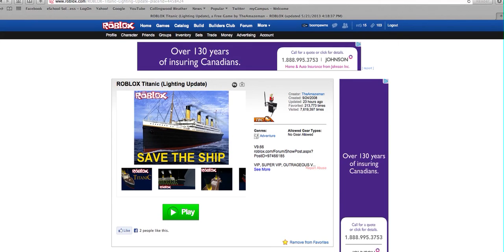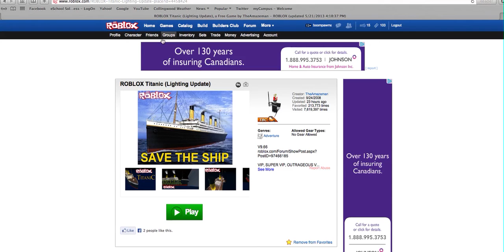RŌBLOX Gamez!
GAMEZ YEASH